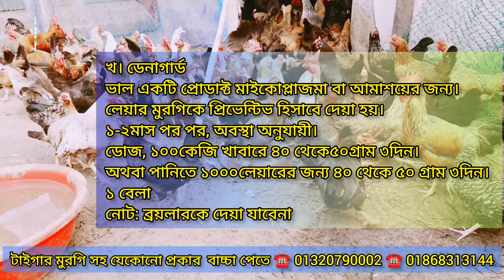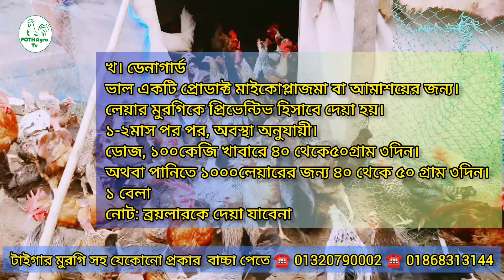ডিমের মুরগির জন্য দুটি গুরুত্বপূর্ণ মেডিসিন উপকারিতা: টাইগার মুরগি/লেয়ার, সোনালী, ফাউমি, অস্ট্রালপ,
আসসালামু আলাইকুম সম্মানিত গ্রাহক,
পথ এগ্রো চিক্স এন্ড ফার্মস, থেকে আপনাকে স্বাগতম।
বানিজ্যিক খামারে জন্য উন্নত মানের মুরগি ও
হাঁস ও সৌখিন মুরগির বাচ্চা ক্রয় বিক্রয়ের একটি বিশ্বস্ত প্রতিষ্ঠান।
ব্যবস্থাপনা ও পরিচালক: মো: মাজহারুল ইসলাম।
ডিভিশনাল অফিস: নারায়ণগঞ্জ, ফতুল্লা।
ডেলিভারি স্থান: ঢাকা, সায়দাবাদ।
যেকোনো প্রকার বাচ্চা পেতে ☎️ 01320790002 / 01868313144 কল করুন:
একমাত্র উন্নত মানের বাচ্চাই হতে পারে খামারিদের সাফল্য।
🚛 খামার ও পোল্ট্রি খাতে অর্থনীতির চাকা সচল রাখতে দেশের বিভিন্ন রুটে প্রয়োজন মোতাবেক বাচ্চা পরিবহন গাড়িতে সেবা সমূহ সরবরাহ করা হচ্ছে।
🚩স্থানীয় খামার পর্যায়ে বাচ্চা সরবরাহের ইউটিউব ভিডিও চিত্র গুলো দেখুন⤵
(আমাদের সরবরাহকৃত A+ বাচ্চা)
√ অরিজিনাল টাইগার মুরগি
√ সোনালী নর্মাল
√ সোনালী ক্লাসিক
√ সোনালী হাইব্রিড
√ হাইব্রিড সুপার
√ ফাউমি মুরগি
√ দেশি মুরগি
√ ব্লাক টাইগার
√ অস্ট্রালপ
√ পুলেট
√ কক
√ ব্রয়লার
√ লেয়ার
√ খাকি ক্যাম্বল (নর)
√ খাকি ক্যাম্বল (মাদি)
(বিদ্রঃ সকাল ১১ টা থেকে রাত ৮ টার মধ্যে)।।

১. অরিজিনাল টাইগার মুরগি
২. সোনালী হাইব্রিড
৩. দেশি মুরগি
৪. ব্লাক টাইগার
৫. অস্ট্রালপ / পুলেট / কক
অর্ডার সম্পর্কে বিস্তারিত জানতে কল করুনঃ
☎ ০১৮৬৮-৩১৩১৪৪
💻(মার্কেটিং বিভাগ)
📥(বিঃদ্রঃ সকাল ১০ টা থেকে রাত ০৮ টা)
🚚 কন্ডিশনে সকল জেলায় সরবরাহ করা হচ্ছেঃ
📋প্রজেক্টঃ ঢাকা, নারায়ণগঞ্জ বন্দর।।